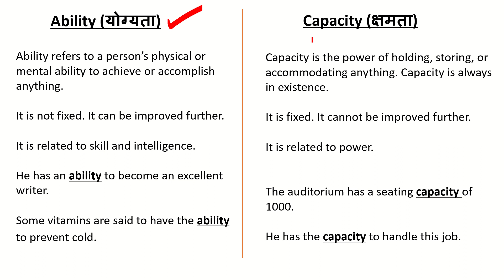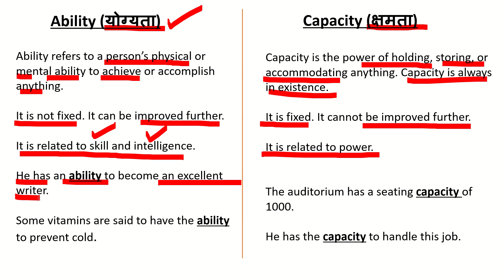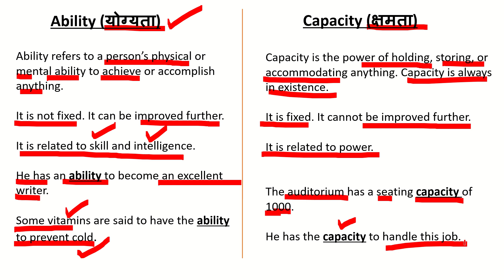DIFFERENCE BETWEEN ABILITY AND CAPACITY | CONFUSING WORDS